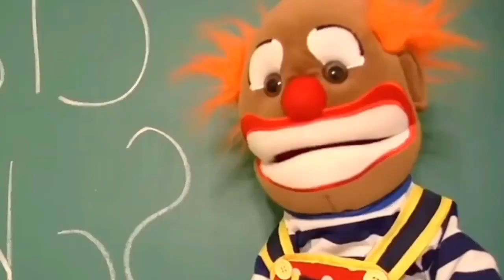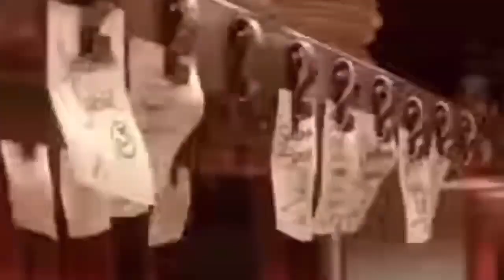“Toonatouille” (ratatouille) Part 18: Count von Count orders/A Big Night(mare)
This is part 18 part 19 will be coming soon

CAST IN ORDER OF
APPEARANCE:
Chip and dale (sharing the role)
Chef linguini
Count von Count - Anton Ego
Gadget-Colette
Kermit the frog- Remy
Jeffy - Emile
Hunter - Chef skinner
Screwball the clown - lalo
Mater - Mustafa
The toad - Larouse
Lightning McQueen - Pompidou
Ugly sonic - Horst
Monterey Jack - Auguste gusteau
Shrek - Django
Dr livesey - Git (the lab rat)